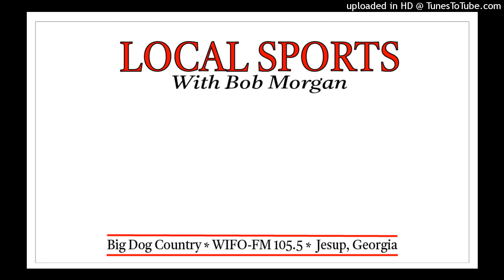Local Sports With Bob Morgan 10-13-22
WIFO-FM 105.5 Big Dog Country